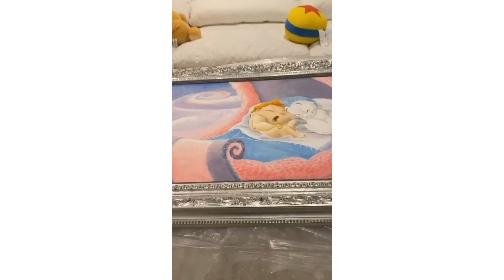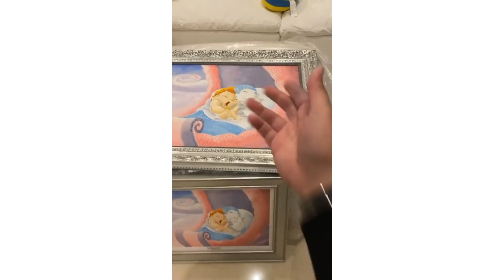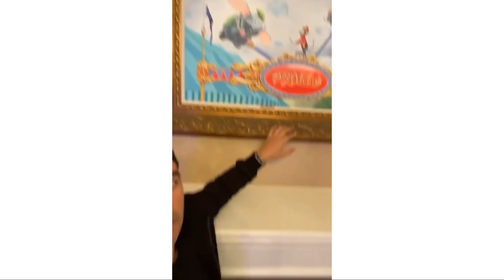LUCCAS NETO FAZ UM TOUR EM SUA CASA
PARCERIA

LUCCAS NETO
FELIPE NETO
JESSICA DIEHL
BRUNA GOMES
BRUNO CORREA
RONI FICHER
LUIZ MAD
GIOVANNA ALPARONE
DAY SILVA
GABRIEL ARAUJO
ALEX
OTAVIO UGÁ